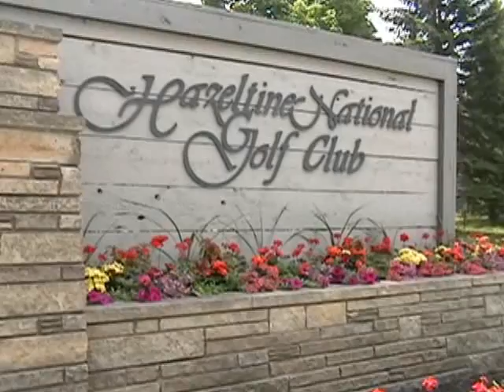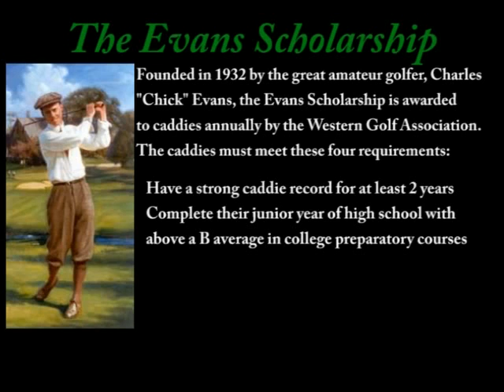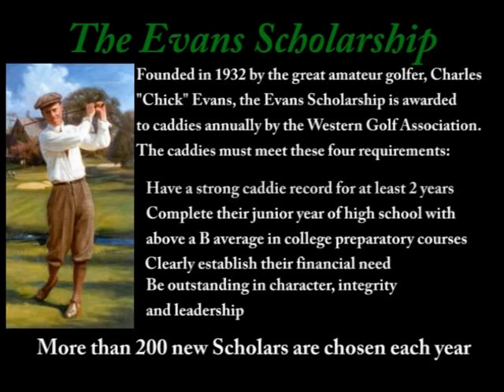Walking the Loop part 1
A detailed look at caddying and the Evans Scholarship in Minnesota.